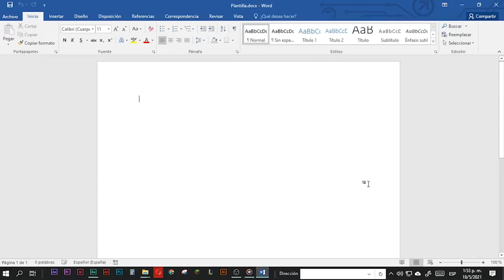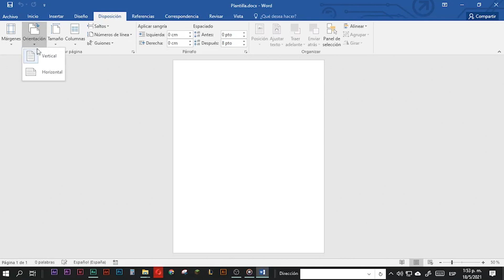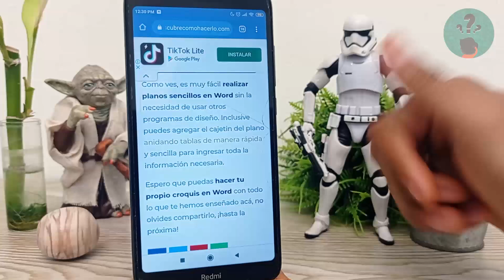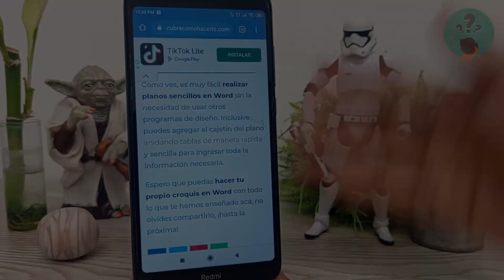Cómo Hacer un Croquis o Plano de Planta Arquitectónico en Word de Manera Sencilla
En este video descubre Cómo Hacer un Croquis o Plano de Planta Arquitectónico en Word de Manera Sencilla. En el Canal Descubre Cómo Hacerlo encontrarás el mejor contenido. ¡No te lo puedes perder!